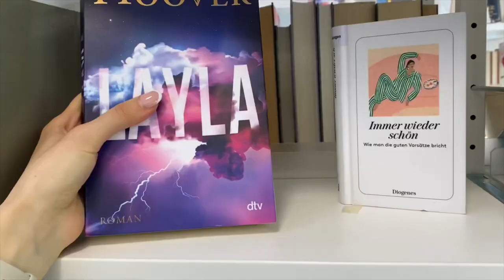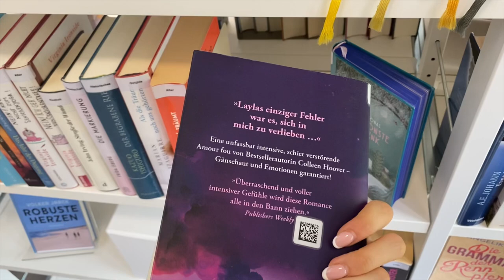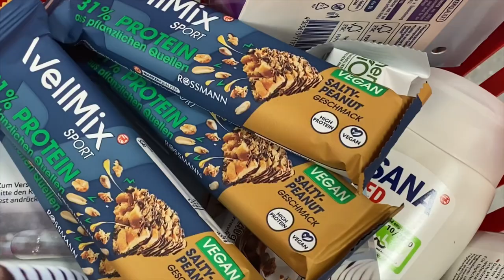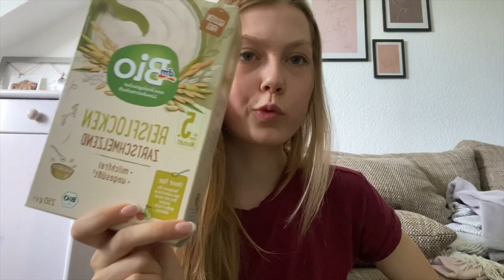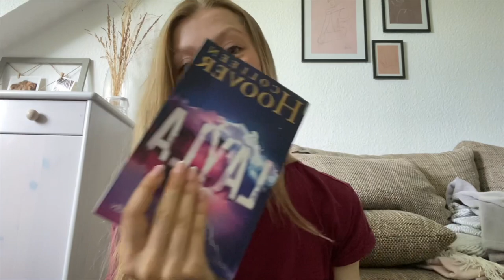Leben nach dem Abitur (Ferien) - Vlog inkl. Rossmann Haul, Shopping, Erdbeeren pflücken 🍓✨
Hellou :)
Das Video ist dann auch endlich mal fertig geschnitten und somit fertig zum Hochladen.
Ich mag Vlogs ja echt total, auch um nebenbei angucken (zb. beim Backen… 😂) oder zur Inspiration.
Deshalb: viel Spaß, ich hoffe ihr seid unterhalten 🫶🏻💕

Song :)
King - Jeff Kaale - ORFIUM (HEXACORP LTD)